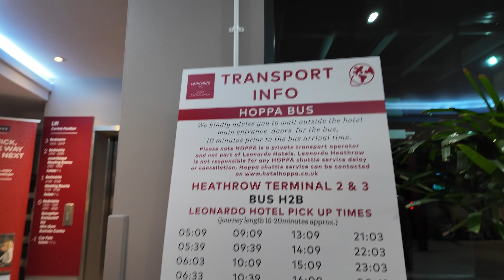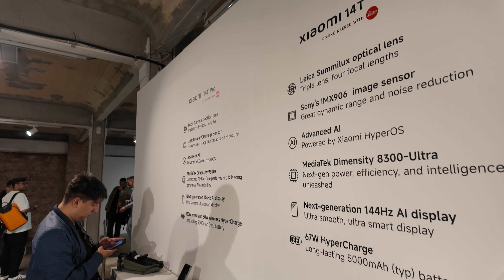A HUGE launch for Xiaomi...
I'm back in Berlin! This time, it's for an exciting first—I'm on a press trip with Xiaomi for the launch of a whole lineup of their new products! From innovative gadgets to cutting-edge tech, I'll be diving into all the details and bringing you an insider's look at what Xiaomi has in store.

🔥 UNLOCK YOUR FULL CREATOR POTENTIAL!

🚀 JOIN MY SUBSTACK COMMUNITY
Dive into free weekly tips designed to level up your content creation game. Don’t miss out on insider secrets!

🎓 JOIN THE CREATOR ACADEMY
Want to know EVERYTHING about becoming a successful content creator? I'm spilling all the secrets here!

🎬 FREE ONLINE COURSES JUST FOR YOU
Master Video Editing in Final Cut Pro X: Get YouTube-ready!
Land Your First Freelance Clients: Kickstart your freelance career.
Make Money on Medium: Turn your writing into income.

Here are some of the tools and gadgets that I swear by!
☕ Fuelled by Gaggia Coffee (with BIG discounts)
🔐 RoboForm - The BEST Password Manager
🖊️ Paperlike for iPads (including mini)
🖥️ BenQ PD3220U Designer Monitor
💺 HINOMI H1 Pro Ergonomic Office Chair
💻 Satechi Mac Mini Hub & Type-C Stand with SSD Enclosure
🖋️ Magnetic Wireless Charging Benks Pen
🖥️ MSI PRO MP341CQ 34” Monitor

This is where I reveal the strategies, tools, and tactics that helped me build a six-figure solo business. Plus, you’ll get insider tips from guests on the Solo Club Podcast.

I’m Mark, the brain behind Mark Ellis Reviews. My tech insights reach over 1 million people every month across Medium, YouTube, Instagram, and TikTok.

✉️ LET’S CONNECT!